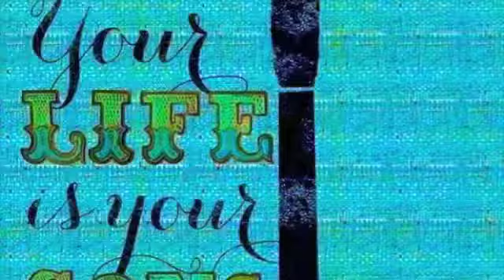Put Your Hand In The Hand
Written Gene MacLellan as effectuated by Guitar Derek